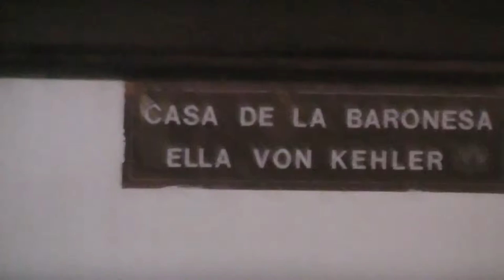UN RINCONCITO DE ALEMANIA EN VENEZUELA - MUSEO EN "LA COLONIA TOVAR" - AÑO: 2013 - VENEZUELA